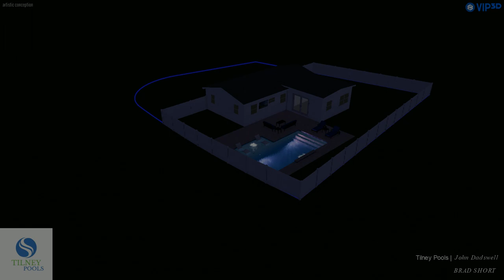Tilney Pools - Short